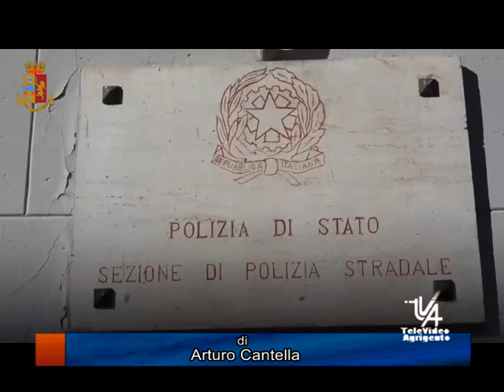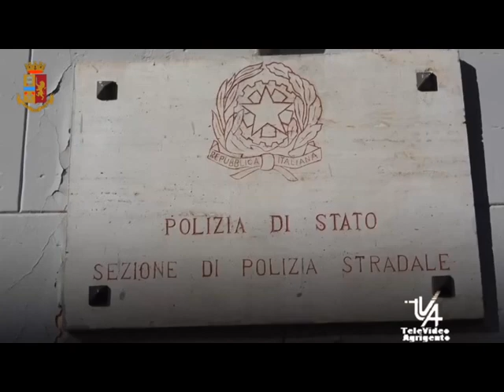Caltanissetta, operazione “Fake cars”: la Polizia di Stato esegue 9 misure cautelari